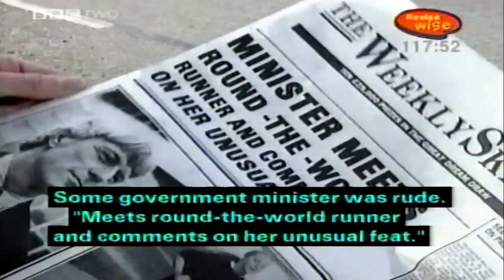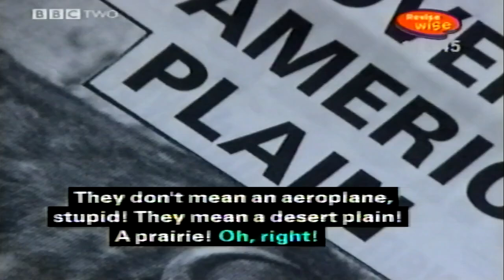Ian Beale being an idiot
Footage of Ian Beale being an idiot in the early 21st Century.